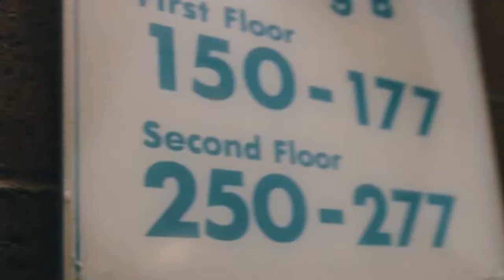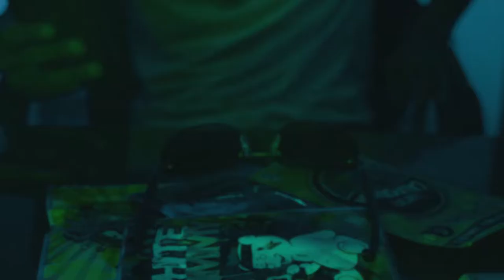HnMRed - "Scored" (Video) Shot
HnMRed - "Scored" (Video) Shot by  @Topp Shotta